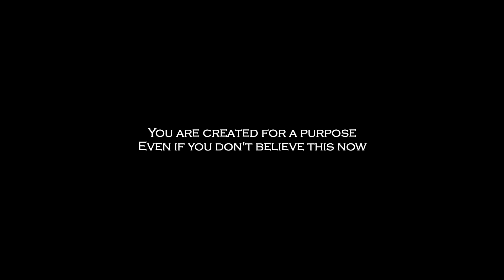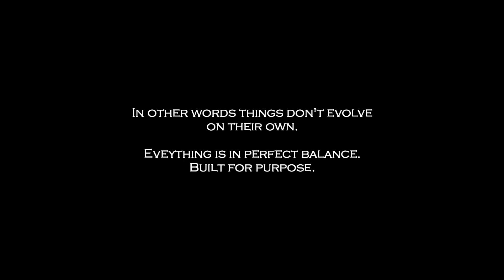Fagan Park to Dusthole Bay (Backroads)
Time to slip those headphones on and listen to a 13 minute group of sonic sensations over while cruising some backroads on the outskirts of Sydney.

If you are looking for a cruisy road, then this is for you. This motorcycle ride Starts at Fagan Park, Galston, in the north east corridor of Sydney Australia, and follows Arcadia Road. From there, down Bay Road to Dusthole Bay in Berowra Waters.

Hope you enjoy this music video.